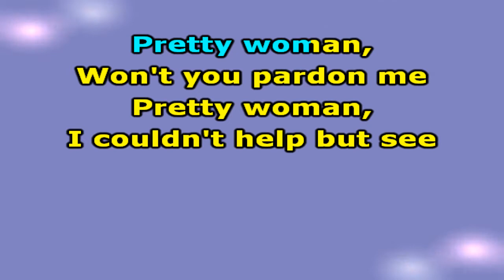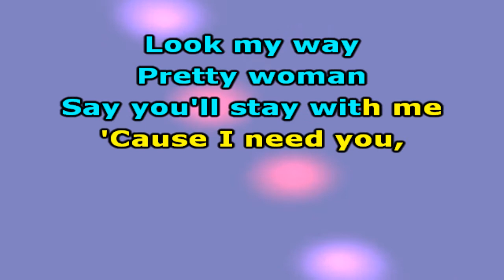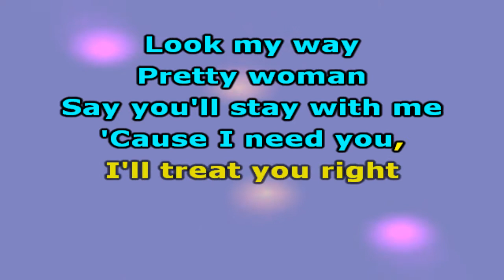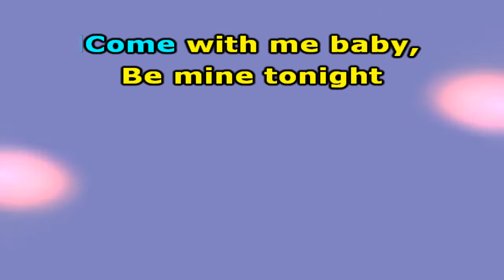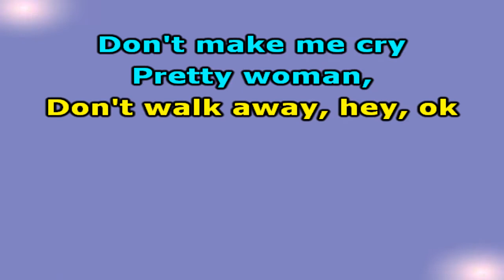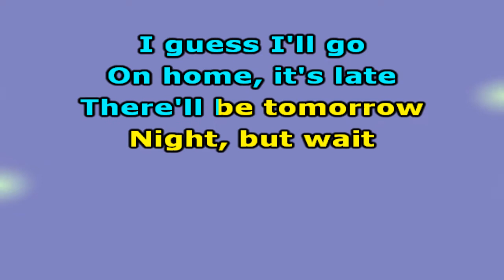Roy Orbison Pretty woman (no backings) - Karaokê